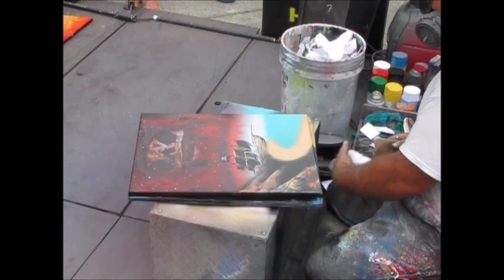Ocean City MD Spray Paint Art 2015 #35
Mark of stellar paintings is at it again creating another wonderful work of art with just spray paint, paper and a few basic tools. Excellent work and quality.